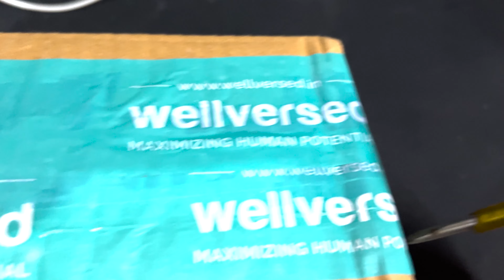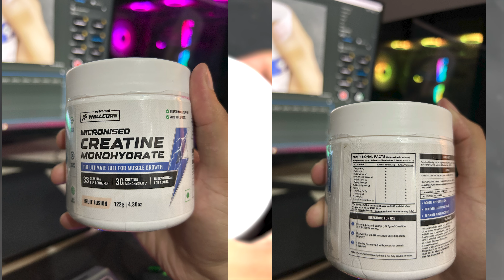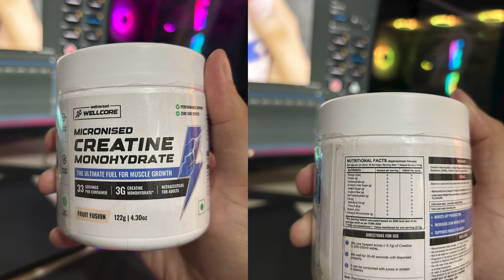Wellcore Creatine | Unboxing & Review